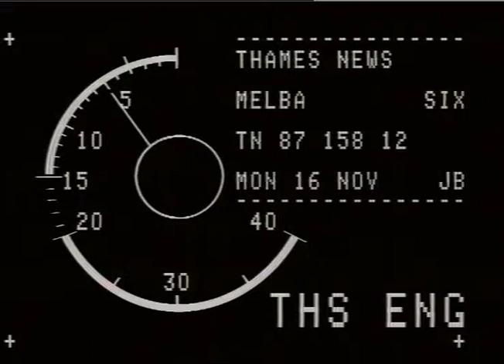Dame Nellie Melba | Film Premiere | Linda Cropper | Peach Melba | 1987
THAMES NEWS. 16.11.87 DAME NELLIE MELBA, FILM PREMIER ATTENDED BY QUEEN TONIGHT. PEACH MELBA DESSERT CREATED IN AUSTRALIAN SOPRANO'S HONOUR, PLAYED BY LINDA CROPPER.

Interview. Linda Cropper.
Chef Anton Edelman
Gvs.Chef, Anton presenting Peach melba to Linda. Her with it._
CU of it._
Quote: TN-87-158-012